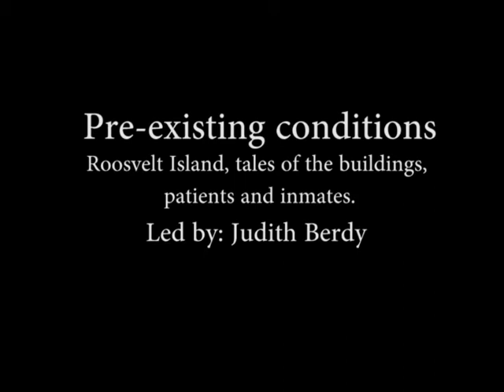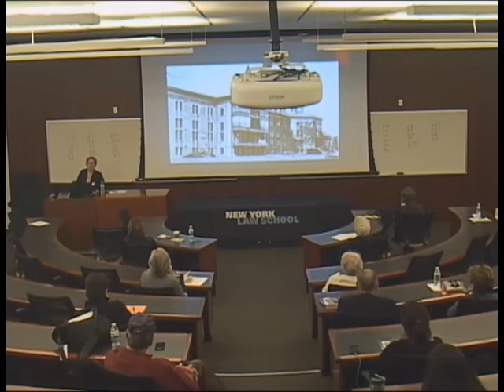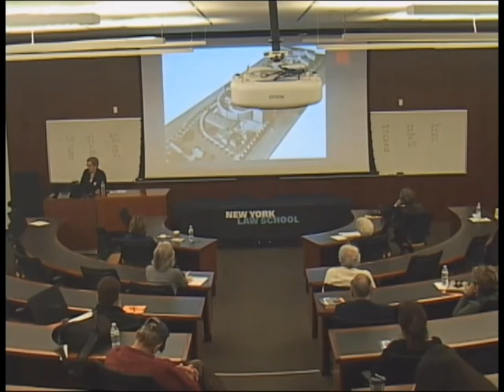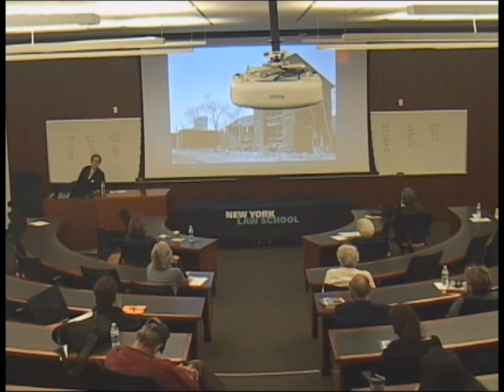2018 HDC Preservation Conference - Pre-existing conditions Led by Judy Berdy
HDC Preservation Conference - Open to the Public
Roosevelt Island, tales of the buildings, patients and inmates.